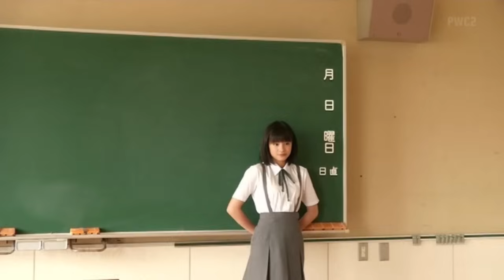村下孝蔵 / 初恋 // Kozo Murashita / Hatsukoi